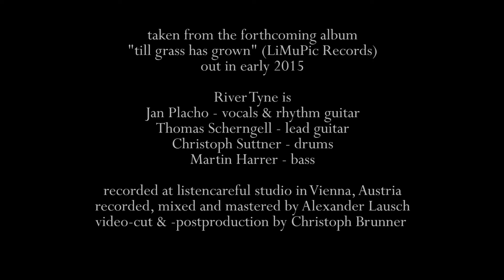River Tyne - Farewell, Beloved Island (Official Video)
River Tyne performing the song "Farewell, Beloved Island" at listencareful studio in Vienna during the recording sessions of their second album "till grass has grown" (LiMuPic Records) which will be released on February 20th, 2015.

Recorded, mixed and mastered by Alexander Lausch at listencareful studio in Vienna, Austria.
Video cut and postproduction by Christoph Brunner.